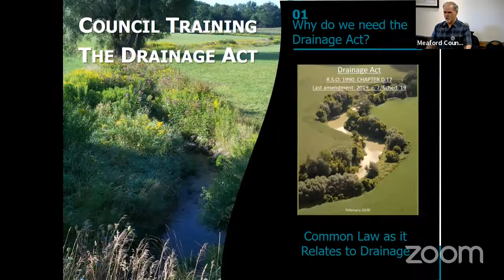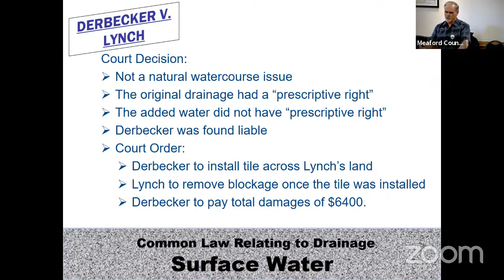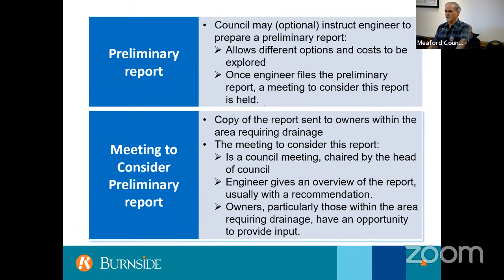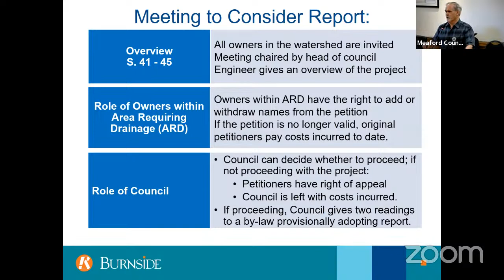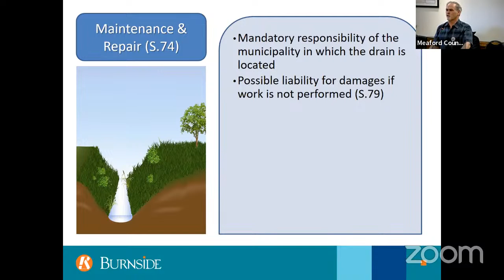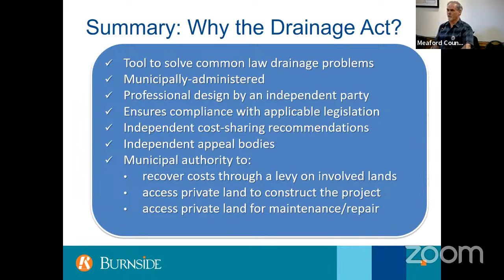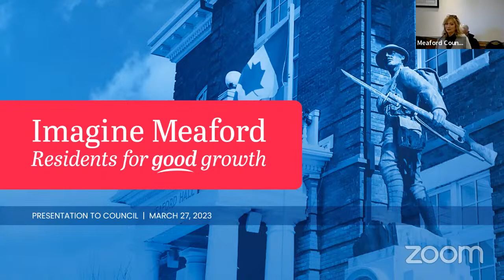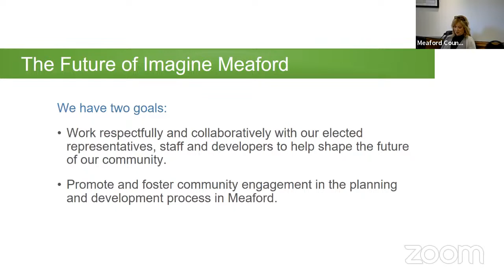Meaford Council - March 27, 2023